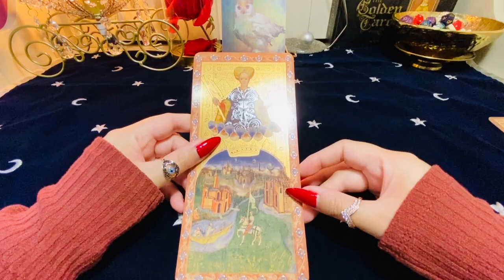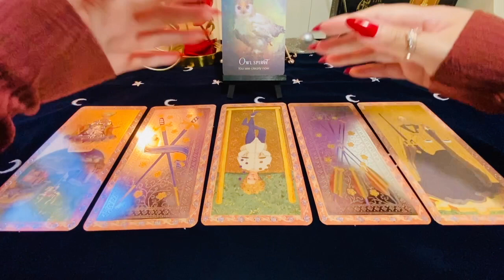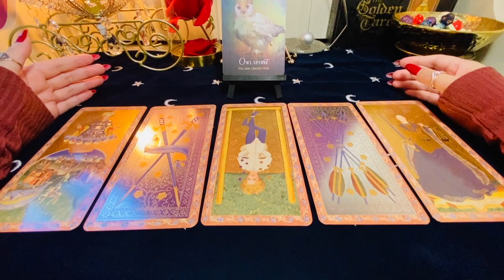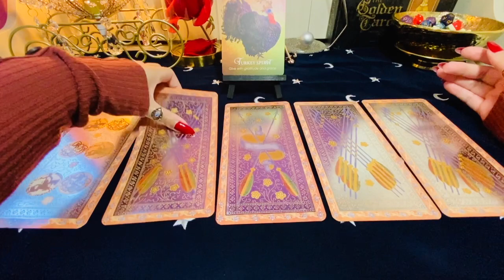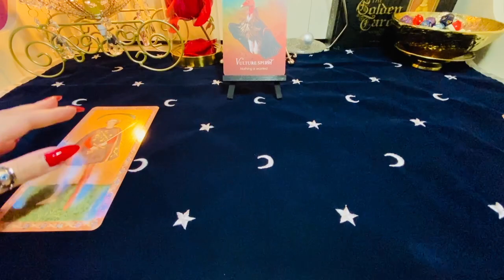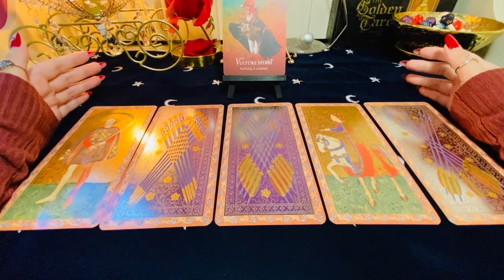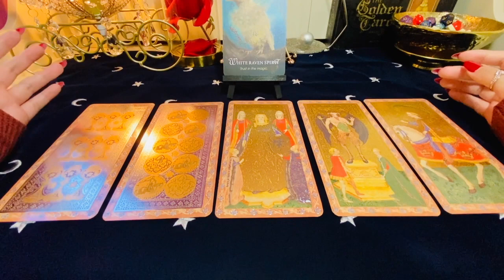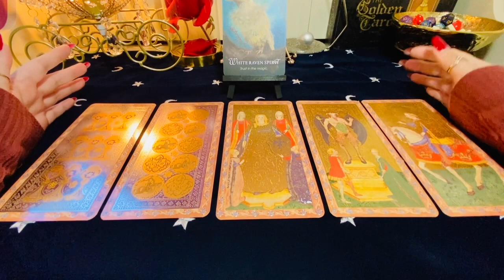PICK A CARD 🔮 What will happen on Tuesday? 🧐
Picking the Right Card - 00:00
Card 1 - 00:22
Card 2 - 04:24
Card 3 - 08:37
Card 4 - 12:29

Featured Decks:
Markers - Spirit Animal Oracle
Tarot - Visconti di Modrone